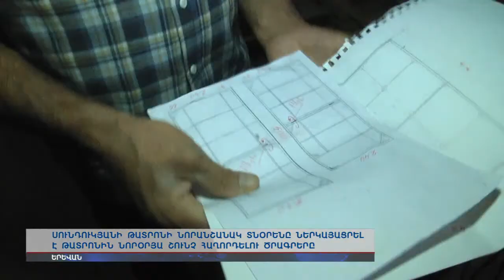Մայր թատրոնը նորանշանակ տնօրենով պատրաստվում է թատերական սեզոնին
Սունդուկյանի թատրոնի նորանշանակ տնօրենը ներկայացրել է թատրոնին նորօրյա շունչ հաղորդելու ծրագրերը: